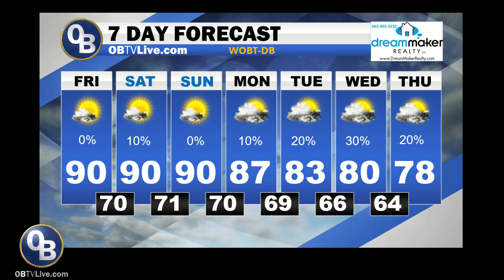Dream Maker Realty Sep 20 2024